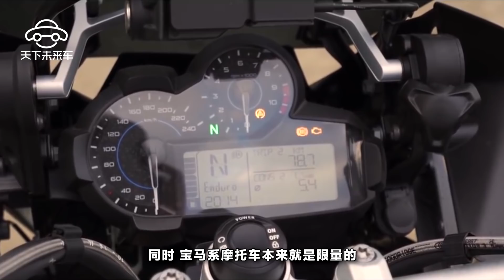土豪的世界很難懂，花20萬買一輛摩托車，看到車標鄰居說值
我們在大集上經常看到豪車，像路虎、賓利、法拉利，我們都可以叫得上名字，因為這都是汽車，殊不知，在豪車中還有一種叫做摩托車的，這個就有點霸氣了！真應了那句話，土豪的世界不需要理解，有錢就任性！